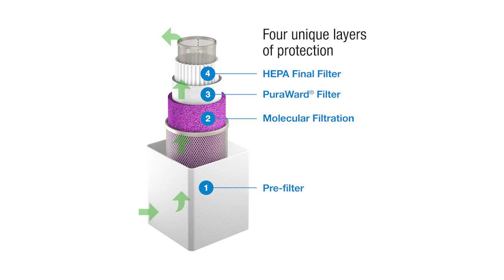PuraShield Protects Students & Teachers Returning to the Classroom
Students, teachers and administrators at Chicago Jesuit Academy were able to return to the classroom more confidently this Fall with the help of Purafil's PuraShield air scrubbers, which remove aerosols carrying harmful viruses. Purafil continues to collaborate with schools, universities, hospitals, senior living facilities, medical institutions and office buildings to provide a safer, healthier and more productive environment in the face of the coronavirus pandemic.

Key features of the PuraShield 500:
- Quickly and effectively removes many aerosols carrying harmful viruses, bacteria, mold, and smoke from the air
- Uses a disposable 4-layer filter
- Equipped with a filter layer protected by PuraWard®technology using copper & silver ions†
- Includes 22 lbs of Purafil’s patented§ molecular filtration media
- HEPA filtration for harmful particulate matter
- Also removes toxic and damaging gaseous pollutants
- Compact and mobile design